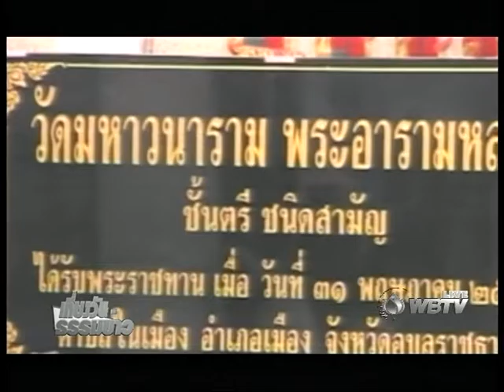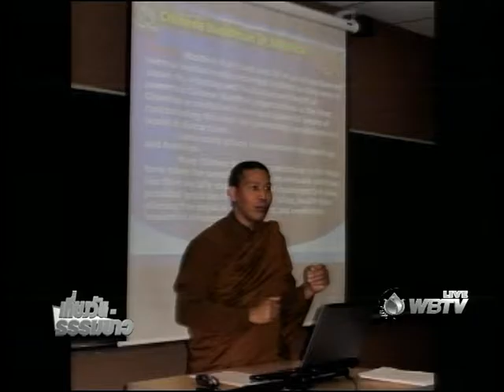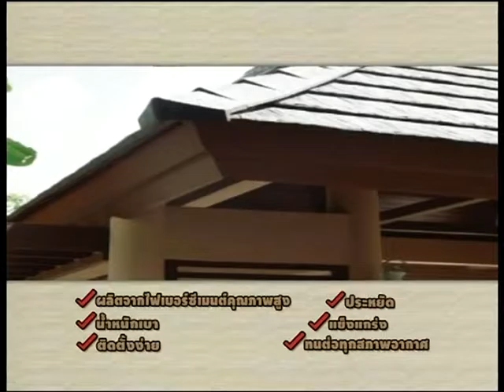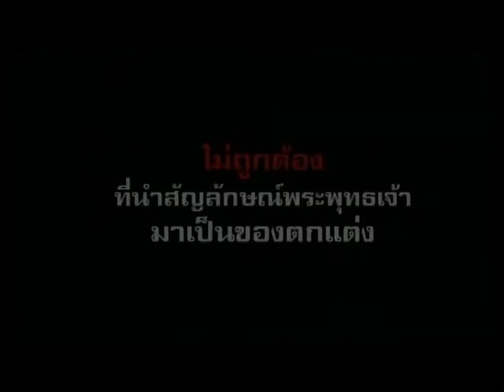เที่ยงวันธรรมข่าว 060160 วัดยานนาวา จัดพิธีบำเพ็ญกุศลถวายพระบรมศพ